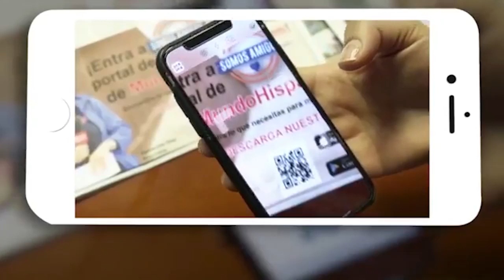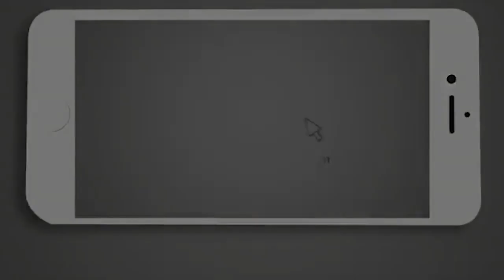Policía busca a mujer que orinó en contenedor de papas en un walmart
Las cámaras de vigilancia de un walmart captaron en imágenes a una mujer orinando sobre un contenedor de papas, la mujer de apariencia latina es buscada por las autoridades Borough de West Mifflin.

La descripción de la mujer es muy clara gracias a los videos de las cámaras de seguridad del lugar, las autoridades solicitaron a cualquier persona que pueda tener información que ayude a identificar a la sospechosa, llamar a el siguiente número.